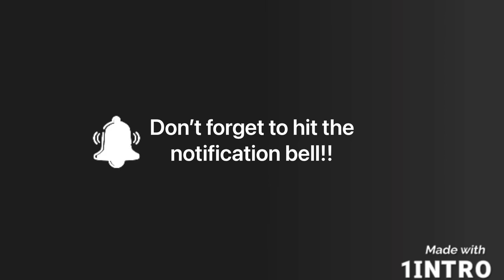PROGRESS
It was such a lovely day to get the family out of the house. Covid has really brought us closer together and reminded us what’s most important. I now live for the joy in capturing and redefining beauty. I live to see my Queen and young men smile. I love the freedom and joy in their eyes. It’s the magic of each moment that builds the memories. This is my legacy. Mastering my craft.